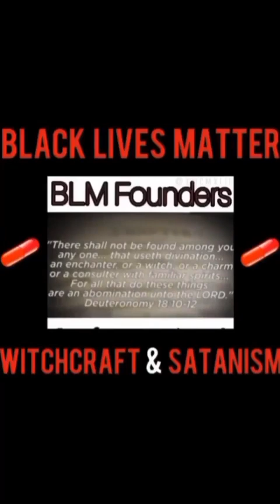TRUTH about Black Lives Matter | Witchcraft & Satanism